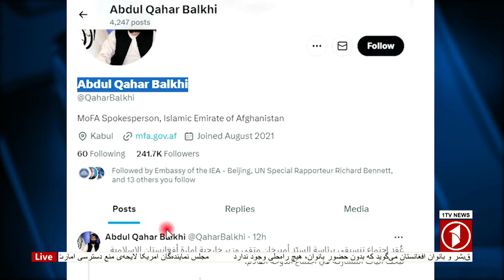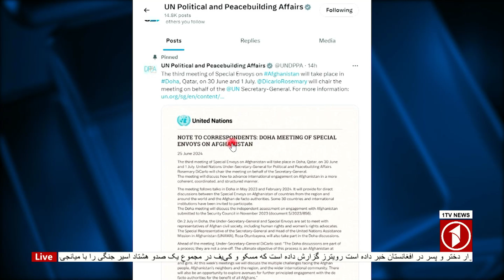برگزاری نشست سوم دوحه در باره افغانستان تا پنج روز دیگر